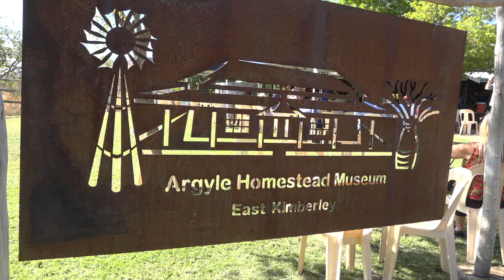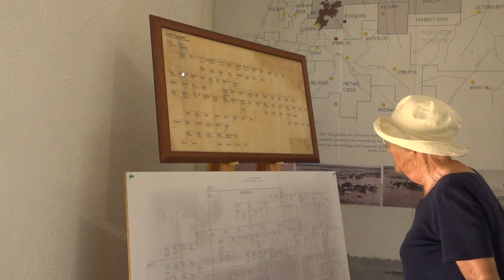Argyle Homestead Museum 40th Anniversary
It was a truly memorable day at the Homestead on June 15th. Over 300 people enjoyed a performance from Waringarri Arts dancers, a keynote speech by Minister Ben Wyatt which included the significant handing back of a portion of the original pastoral lease to the Miriuwung Gajerrong people, and the unveiling of an updated family tree by Perpetua Durack Clancy. More than 60 Durack family members were there, making it possibly the largest gathering of Duracks EVER! The students of KDHS linked proceedings with delightful readings from Mary Durack and excellent food was provided by our Homestead caretaker Tina, along with Sharon and Carol from the Visitor Centre.

A big thank you to Vicky Biorac from B Visual Media for capturing and producing this video. Find out more about B Visual Media